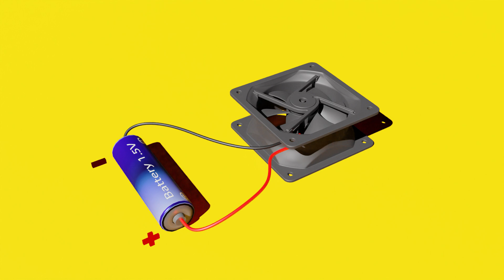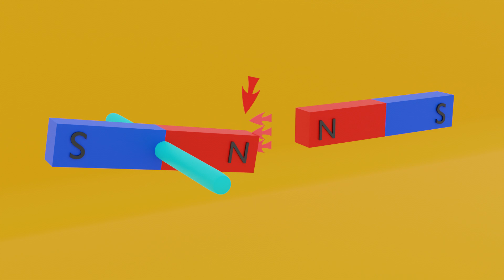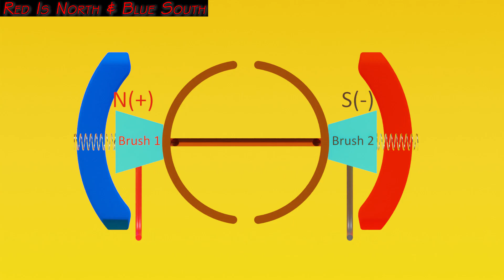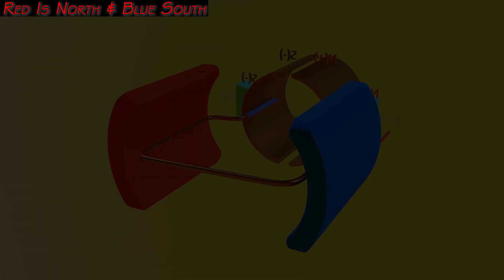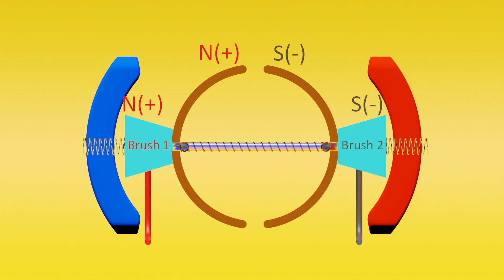You Will Never Have Learnt Motors Like This. How Do DC Motors Work? (3D Animation) (With Subtitles).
Hello Friends in todays video i have explained everything about DC motors and their working. Kindly mention in the comment section your answers which i have asked during the video. Hope you like this video and gain some knowledge through it.

🇮🇳JAI HIND🇮🇳